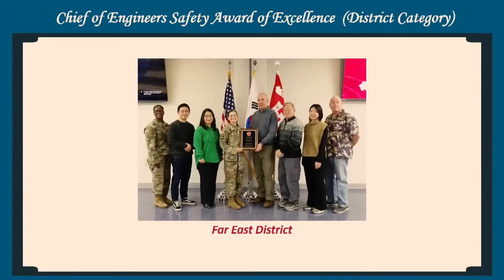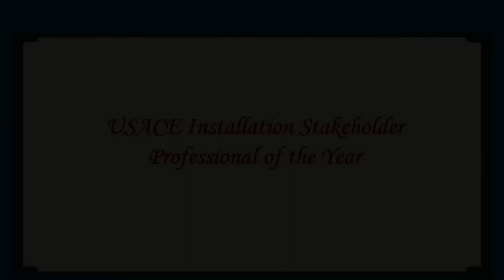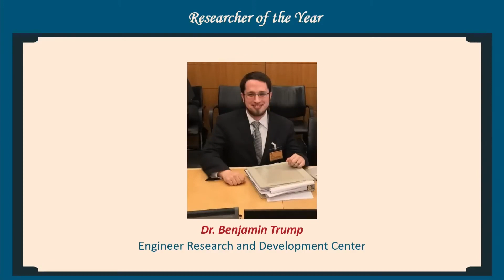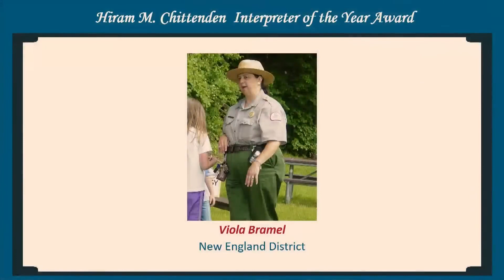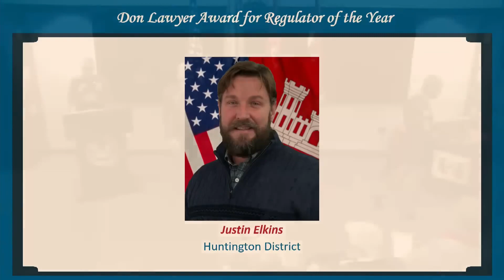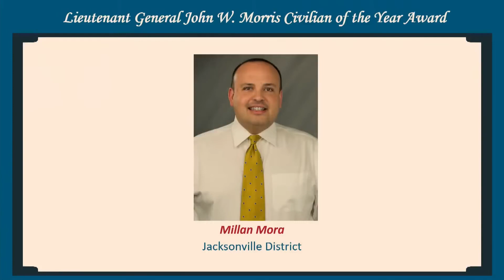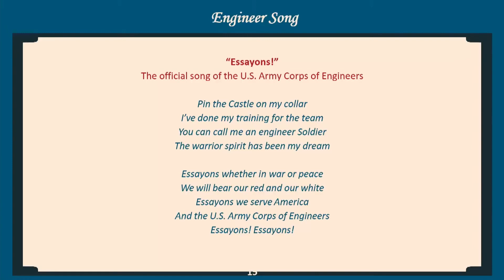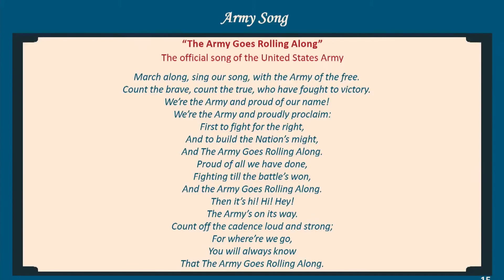2022 National Awards Ceremony v2